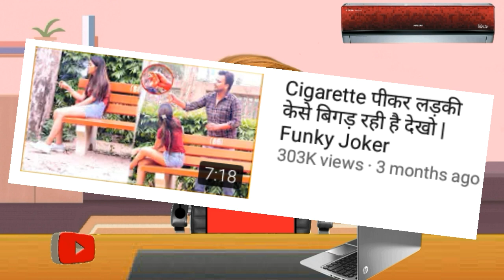funky Joker Pranks Exposed / Funky joker exposed ( Roast ) Joker Ayan Roast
funky joker Pranks Exposed  Funky joker exposed  Roast